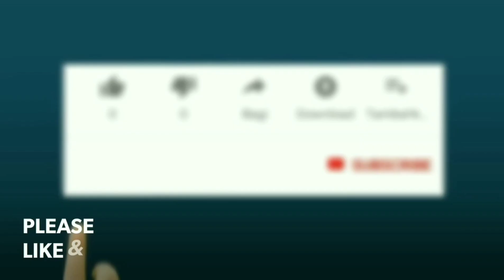Pemanasan INA-1 | AG 2018